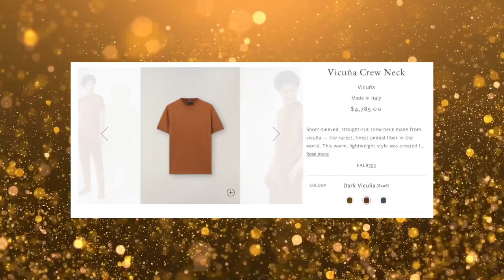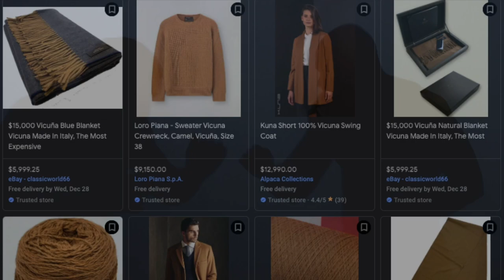Why this Llama's Hair is Worth Thousands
Called the Vicuña, one shirt made out of its wool could run you north of $5000! Here's why.